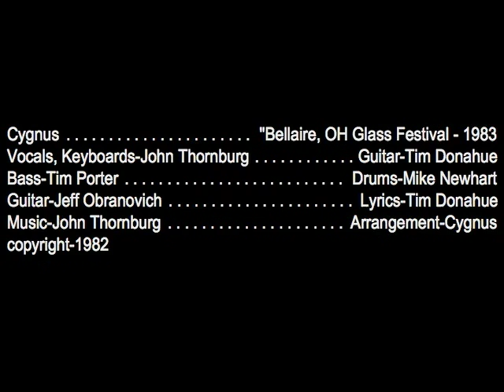Cygnus Band - "Looking Back" (Original)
This is the oldest movie that I have of me performing in a band.
My first full band "Cygnus" back in 1983
Captured on 8mm film.  I've overdubbed the original recording of a song that band wrote that I thought we be appropriate.
Vocals on the recording are performed by our keyboardist, John Thornburg